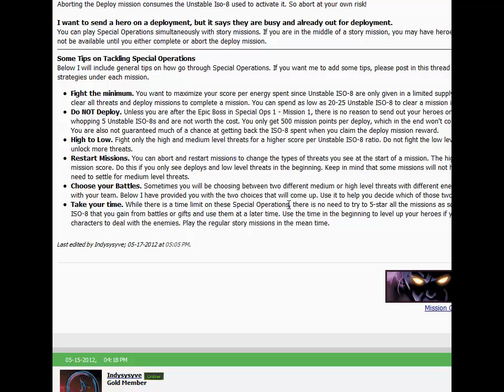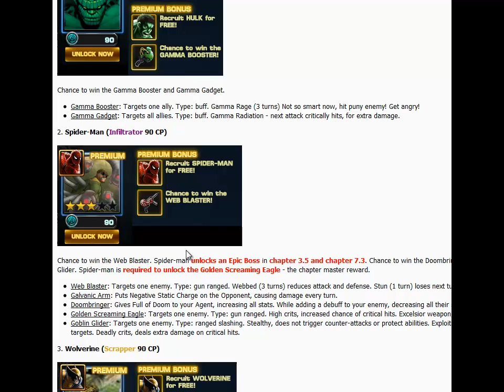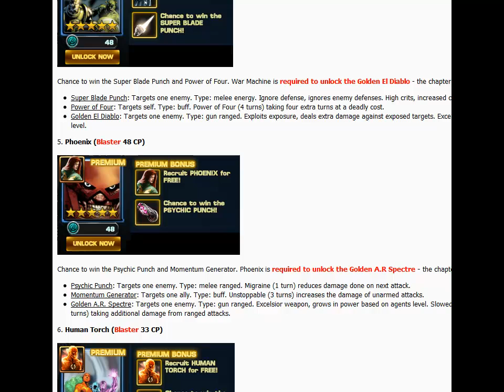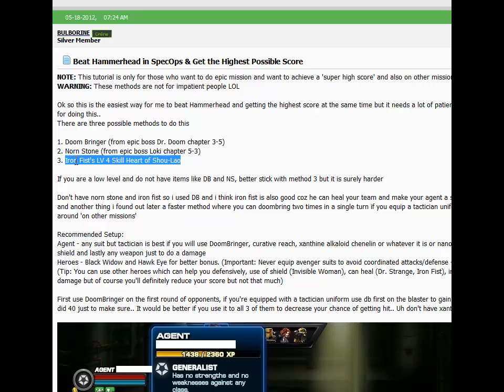Let's Play Marvel Avenger's Alliance 016 - Hulkin' Up!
We unlock a new hero, Take on a different method of 5-starring the special ops missions, AND answer some frequently asked questions.